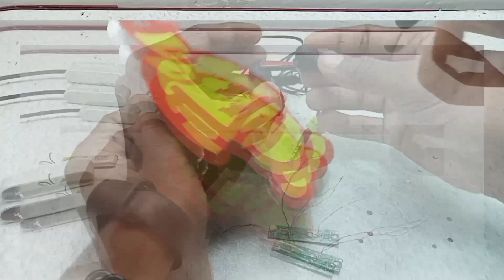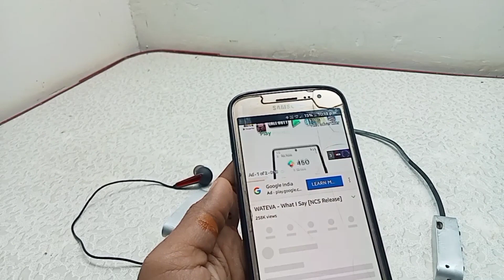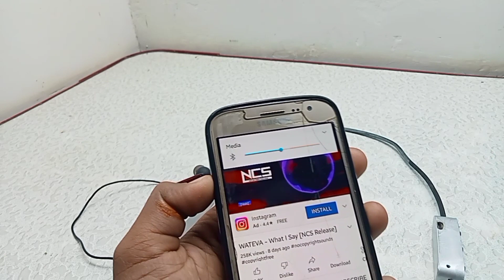मात्र ₹50 | How To Make Bluetooth Earphone | Kaise banaen Bluetooth Earphone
Hello friends.
Aaj ham is video mein ek  bluetooth earphone banane Wale Hain. jo ki 50 rupaye mein ban jaega.
Use component
1. PVC sheet or pipe 40mm
2. battery 180 MAH

मात्र ₹50 | How To Make Bluetooth Earphone | Kaise banaen Bluetooth Earphone || ‎@Samar Experiment